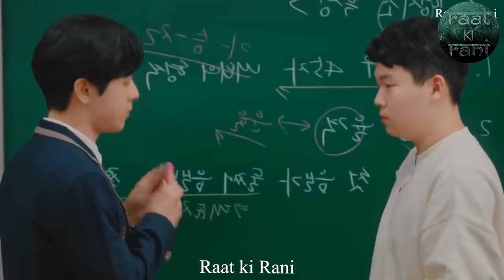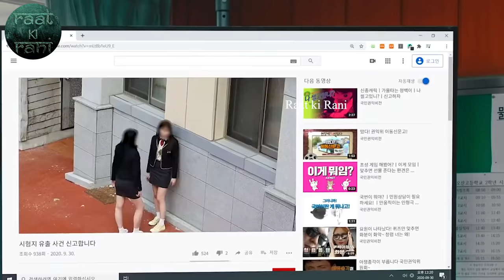Love Story of a bullied girl.. Raat ki Rani